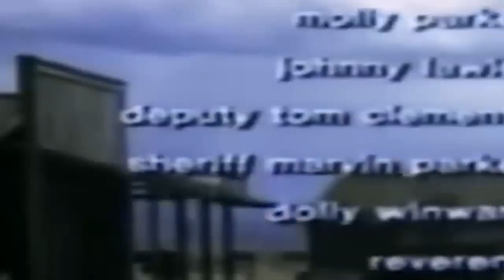| CrowBoy | Sam Elliott, Vera Miles Western Filme Online | Filmes de suspense de ação do oeste selv